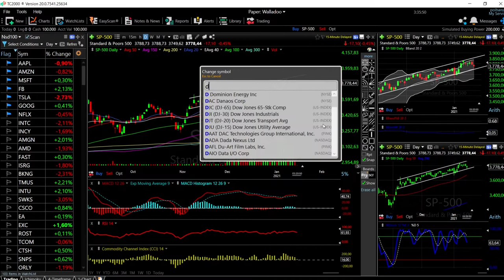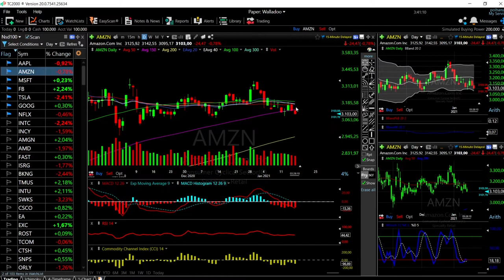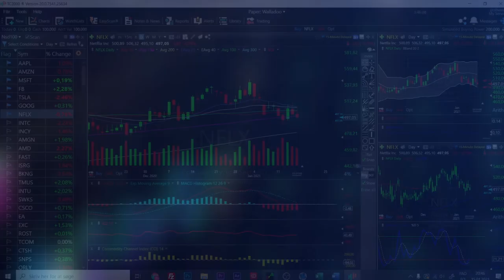S&P500, DJ30 and Nasdaq + Tech forecast for January 18, 2021